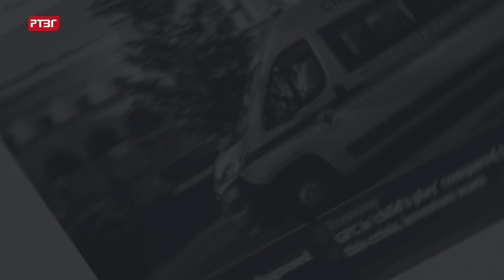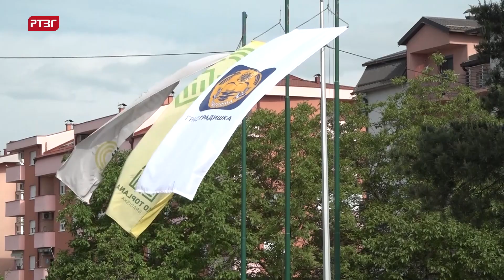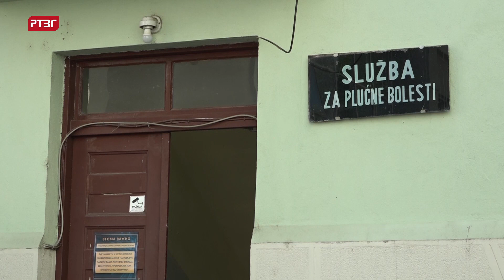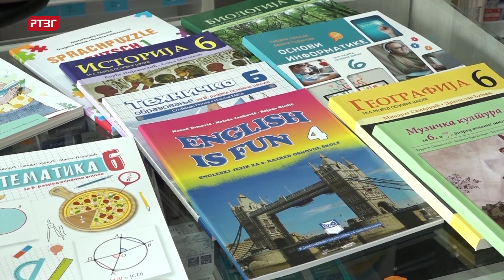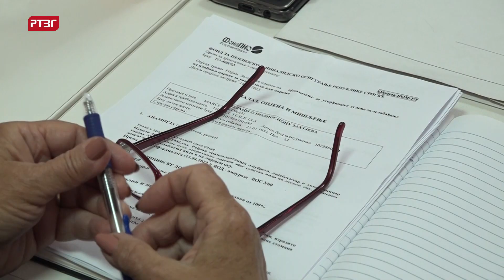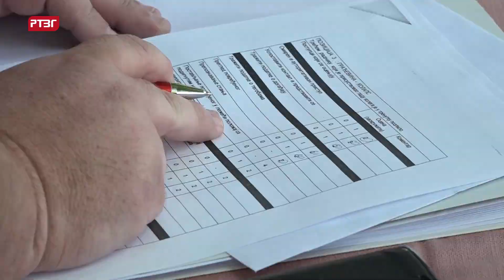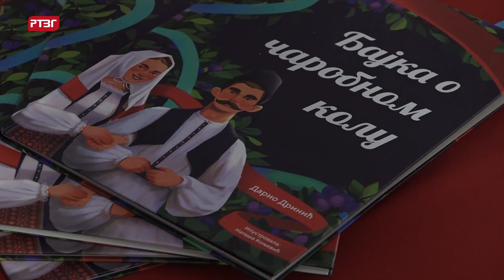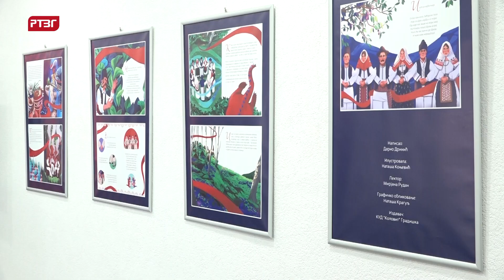Na kraju sedmice 95 # 15.4 - 19.4.2024.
U emisiji "Na kraju sedmice" donosimo pregled najvažnijih dešavanja na području Gradiške u sedmici na izmaku.